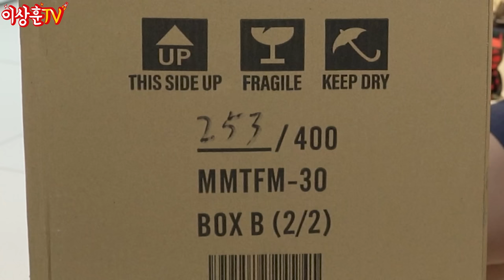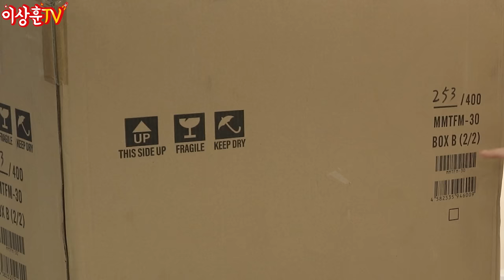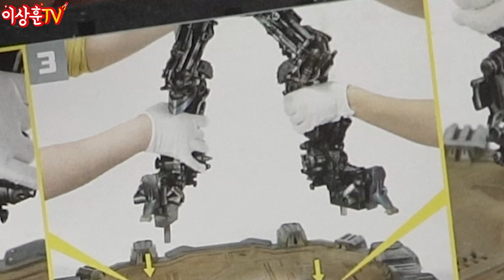이게 겨우 370만 원? 프라임원이 레전드했다! 미친 스케일의 트랜스포머 블랙아웃! [PRIME1]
상추들 ㅅㅎㅇ~ 오늘 정말 멋진 제품 가져와봤습니다.
'대형제품은 혼자 리뷰하는게 아니다!' 라는 교훈(젠장할 파손) 과 함께
너무 멋진 프라임원 트랜스포머 블랙아웃 스태츄를 소장하게 되었습니다.
고난과 역경을 딛고 이뤄낸 리뷰! ㅠㅠㅠㅠㅠ 재밌게 봐주세요!